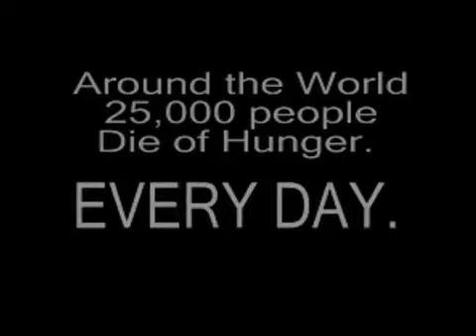اشكر الله على ما انت علية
اللهم ارحم الحاجة نديمة بنت غالية
اللهم اغفر لها وارحمها وأدخلها جنات النعيم
اللهــــم .. يا حنَّان ، يا منَّان ، يا واسع الغفران ، اغفر لها و ارحمها ، و عافها و اعف عنها ،
و أكرم نزلها ، و وسع مدخلها ، و اغسلها بالماء و الثلج و البرد ، و نقِّها من الذنوب
و الخطايا كما ينقَّى الثوب الأبيض من الدنس
اللهــــم .. أبدلها داراً خيراً من دارها ، و أهلاً خيراً من أهلها ، و زوجاً خيراً من زوجها ،
و أدخلها الجنة و أعزها من عذاب القبر و من عذاب النار
اللهــــم .. عاملها بما أنت أهله ، و لا تعاملها بما هو أهله
اللهــــم .. اجزها عن الاحسان احساناً ، و عن الإساءة عفواً و غفراناً
اللهــــم .. إن كانت محسنه فزدها في حسناتها ، و إن كانت مسيئة فتجاوز عنها يارب العالمين
اللهــــم .. آنسها في وحدتها ، و آنسها في وحشتها ، و آنسها في غربتها
اللهــــم .. أنزلها منزلاً مباركاً و أنت خير المنزلين
اللهــــم .. اجعل قبرها روضة من رياض الجنة ، و لا تجعله حفرة من حفر النار
اللهــــم .. افسح لها في قبرها مد بصرها ، و افرش قبرها من فراش الجنة
اللهــــم .. أعذها من عذاب القبر ، و جاف الأرض على جنبيها
اللهــــم .. املأ قبرها بالرضا و النور ، و الفسحة و السرور
اللهــــم .. ارحمها تحت الأرض ، و استرها يوم العرض ، و لا تخزِهِا يوم يبعثون ( يوم لا ينفع مالٌ و لا بنون ، إلا من أتى الله بقلبٍ سليم )
اللهــــم .. يمِّن كتابها ، و يسِّر حسابها ، و ثقِّل بالحسناتِ ميزانها ، و ثبِّت على الصراط أقدامها
، و أسكِنها في أعلى الجنات ، في جوار نبيِّك و مصطفاك صلى الله عليه و سلم
اللهـــم أوصل ثواب هذا الموقع الى زينب بنت نديمة / فاطمة بنت حليمة
والى جميع أمواتنا الله أعلم بأسمائهم ولوالدي ولي وزوجتي ولأخوتي وأزواجهم وأولادهم/ ولمن ساعدني فيه ولمن تصفح فيه وشارك ونقل عنه ولوالديه وأزواجه وأولاده وللمسلمين والمسلمات ألأحياء منهم وألأموات انك سميع مجيب الدعاء